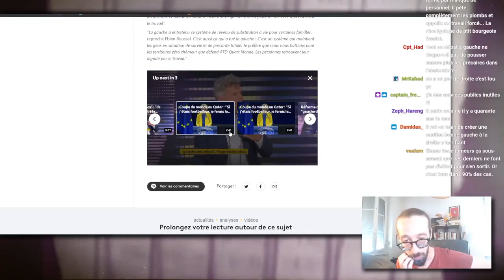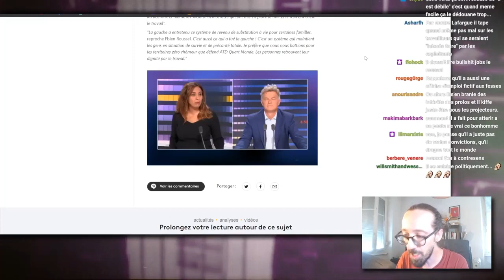USUL décrypte Fabien Roussel (c'est pas jojo)